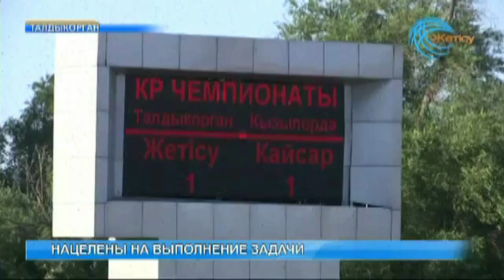Новости на телеканале "Жетысу" от 4.08.2015.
Сюжет о подготовке команды "Жетысу" ко второму этапу чемпионата Казахстана. Интервью дают директор ПФК "Жетысу" Дмитрий Васильев, нападающий Бауыржан Турысбек, защитник Ильсур Самигуллин.